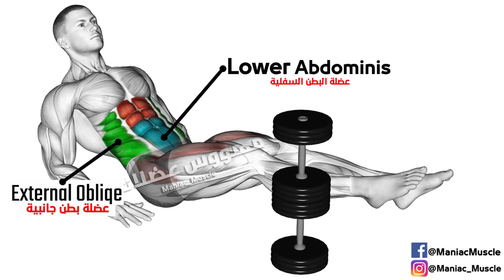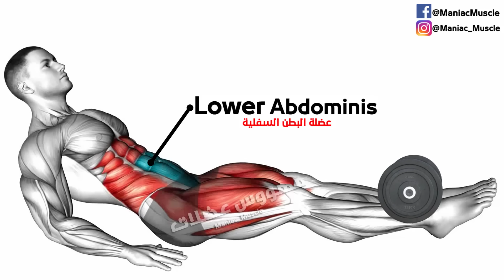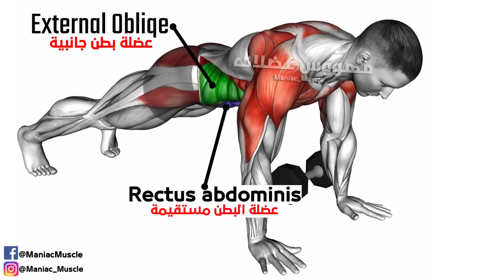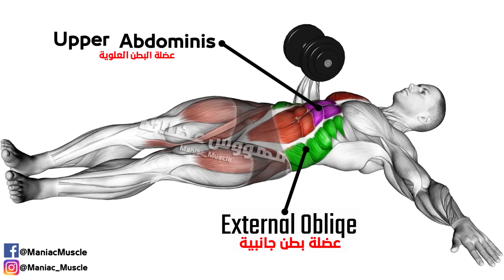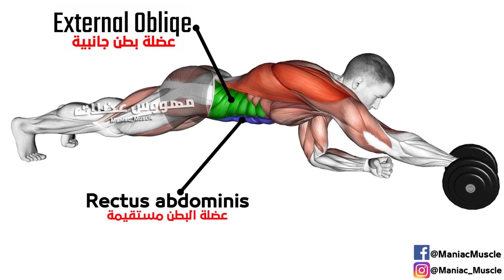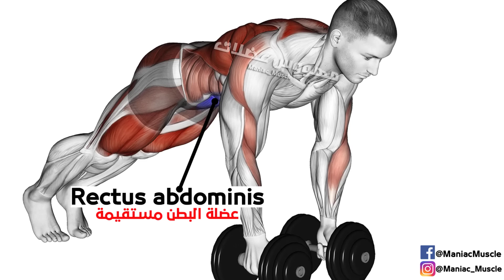Abs workouts Dumbbells at Home | Lose Hanging Belly Fat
00:00 abs workouts dumbells
00:17 Seated Side to Side Leg Raise Crunch on Floor
00:40 Dumbbell Straight Arm Crunch
01:18 Dumbbell Seated In Out Leg Raise on Floor
01:44 Dumbbell Overhead Sit up with Legs on Bench
02:14 Dumbbell Plank Pass Through
02:53 Dumbbell Hanging Leg Hip Raise
03:29 Dumbbell Lying Oblique V Up
04:01 Dumbbell Military Press Russian Twist with Legs Floor Off
04:31 Plank Alternate Dumbbell
04:58 Dumbbell Renegade Row to Squat